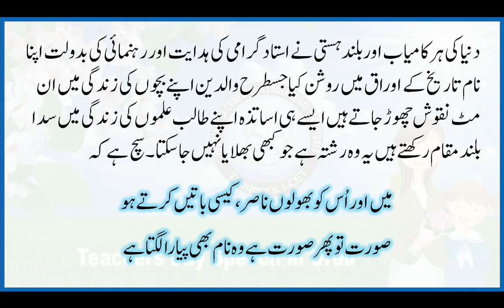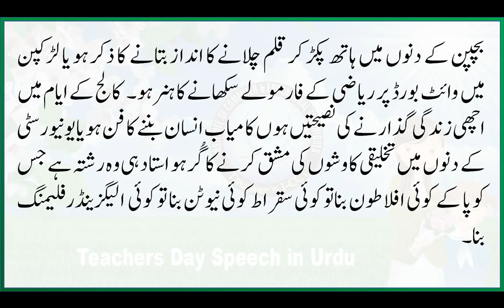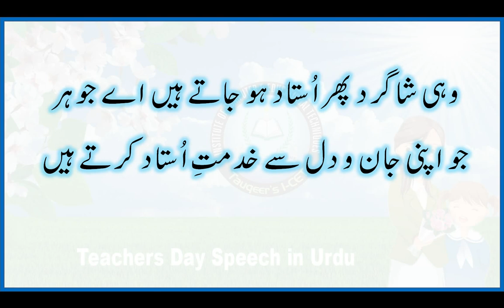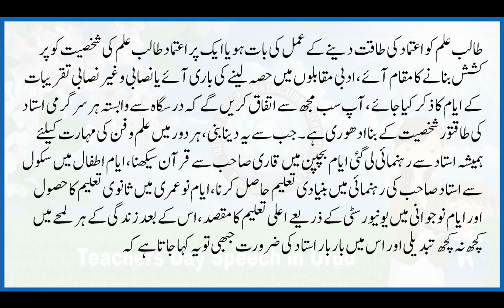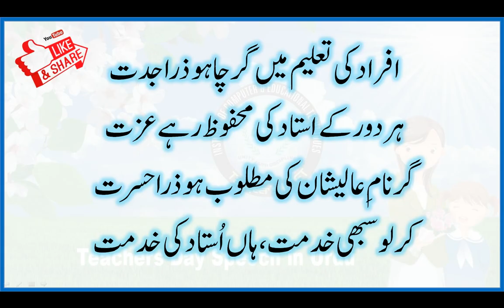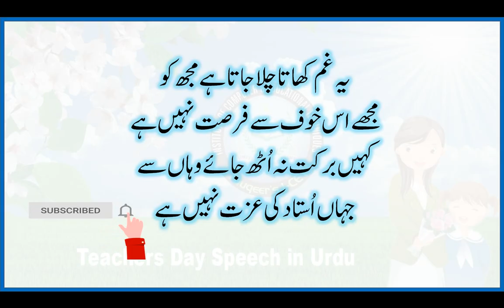Teachers Day Speech in Urdu | یومِ اساتذہ پر ایک بہترین تقریر| Speech on teachers day in urdu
This video is about  Teachers Day Speech in Urdu | یومِ اساتذہ پر ایک بہترین تقریر| Speech on teachers day in urdu . I hope all my viewers are very happy to listen and view all my speeches. This speech is about teacher’s day with poetry. Teachers day is celebrated on 5th October in Pakistan. Teachers day is a great event because by celebrating this day we remember the importance of teacher which has anlighten in Islam.

s.likee.video/live/share/...

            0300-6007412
Join us on Whats app
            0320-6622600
Our Official number
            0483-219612